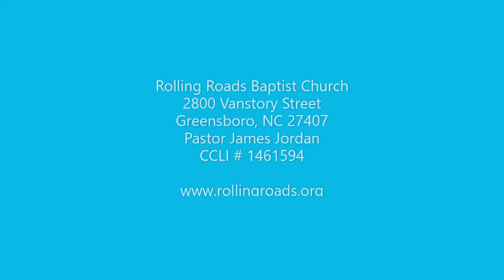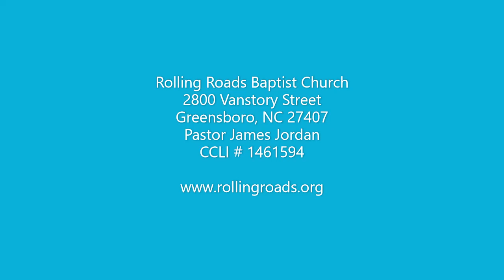Just A Little Talk with Jesus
Written by Cleavant Derricks  published January 1, 1937
          Sung by The Rolling Roads Quintet  July 30, 2023